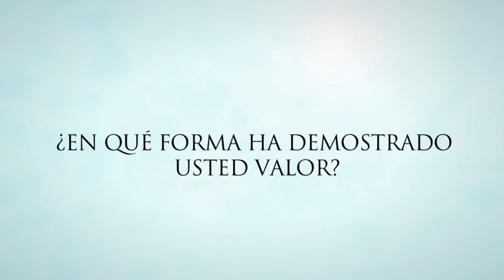Valor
Aprenda de la vida de Ester y de otras mujeres ejemplares sobre la importancia de confiar en Dios y de defender con valor lo que uno cree.